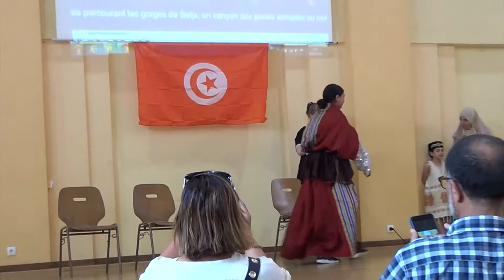défilé de robes traditionnelles tunisiennes et algériennes